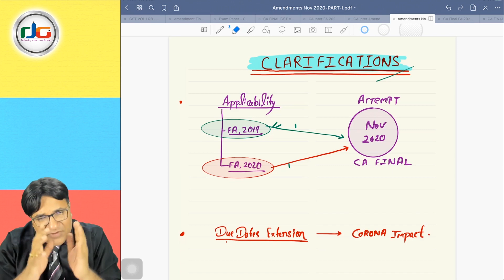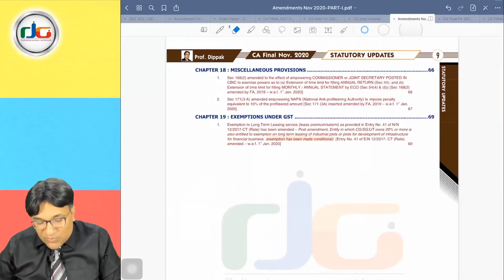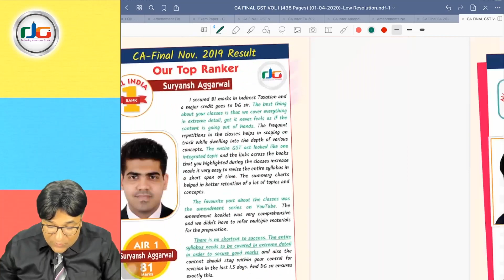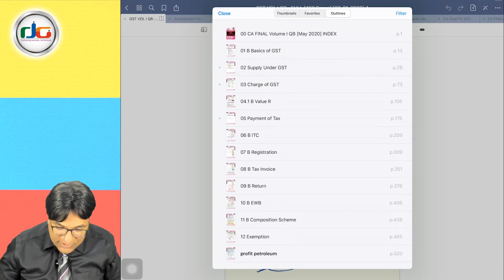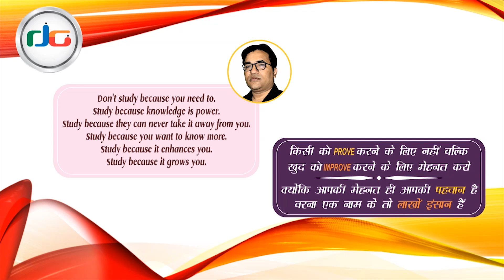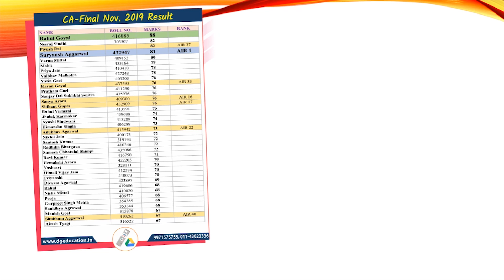Legal Updates for Nov 2020 Exams DG SIR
Strategy for preparation for CA Final Nov 2020